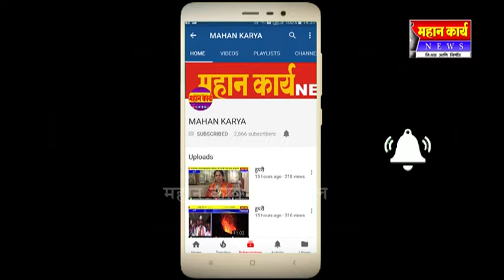प्रति पंढरपूर नंदवाळ येथे फराळ वाटप : अनंतशांती बहुउद्देशीय सेवा संस्थेचा उपक्रम